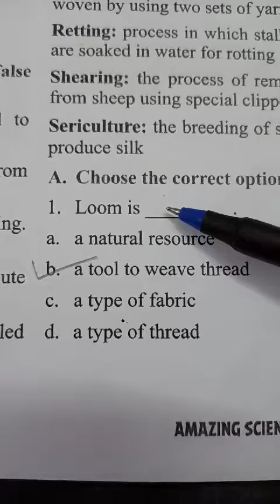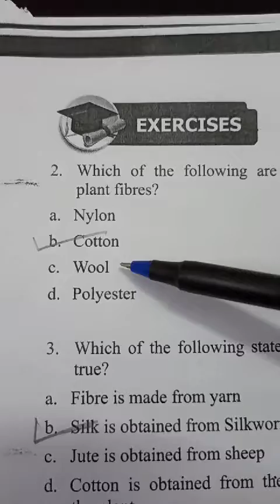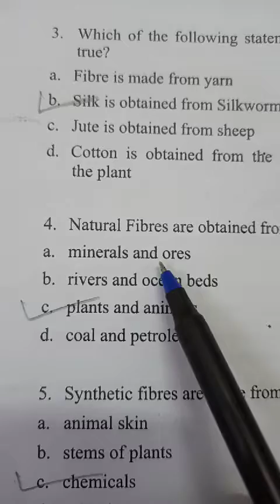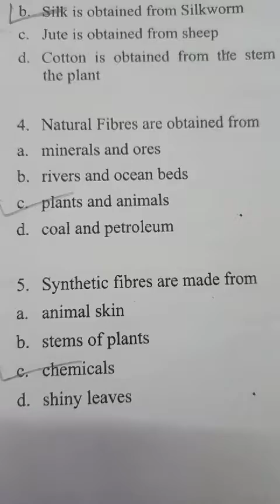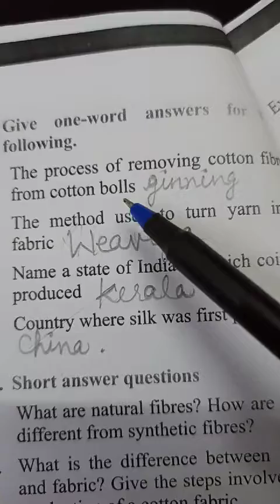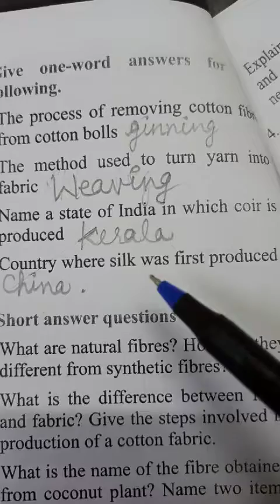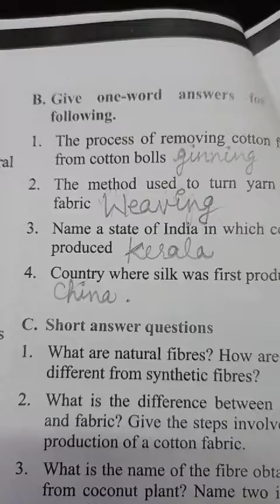class 6 chapter 4 part 2